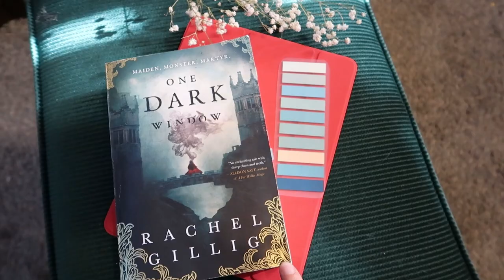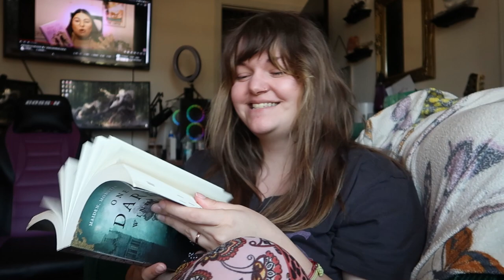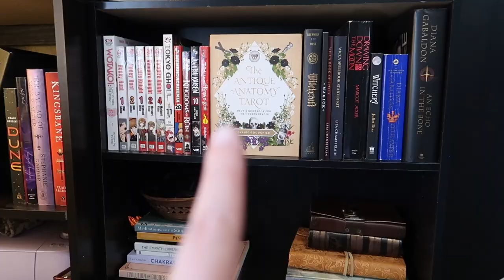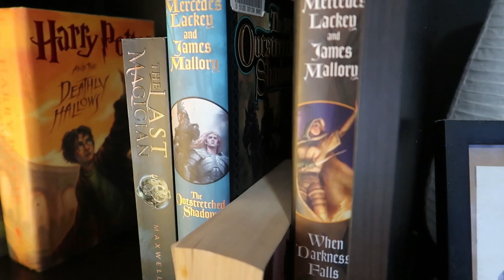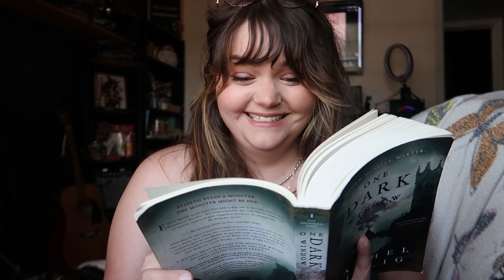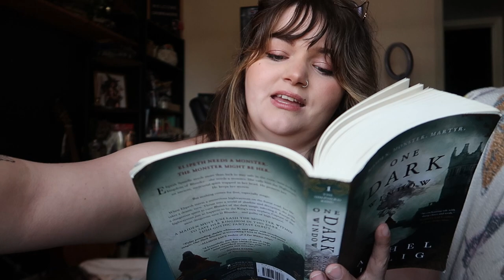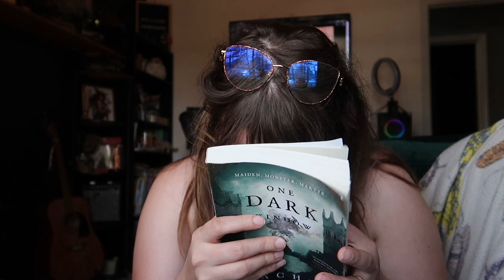Let’s read One Dark Window and build a new bookshelf 🫶🏼 Reading vlog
Hi Bookwyrms! 🐉🗡️🖤

  This week is a good ol reading vlog. Im reading One Dark Window by Rachel Gillig which you can find here: